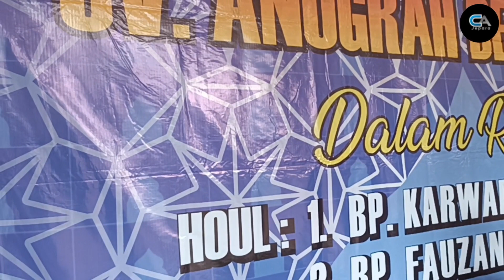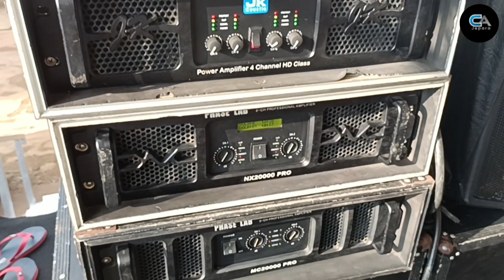Naraza Audio: Masbre Hadir Bantu Loading dan Cek Pas Soundsystem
Deskripsi:
Naraza Audio adalah solusi terbaik untuk meningkatkan kualitas suara Anda! Masbre, produk terbaru kami, hadir untuk memberikan pengalaman audio yang luar biasa. Dengan keunggulan dalam membantu loading dan memeriksa pas soundsystem, Naraza Audio menjadi pilihan utama bagi pecinta kualitas audio terbaik.